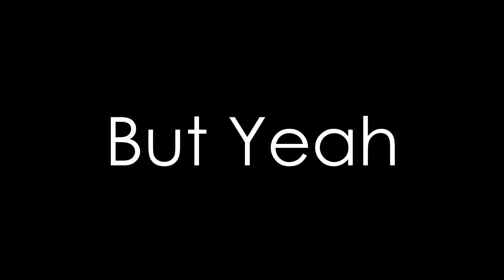A Possible Reason Why My Hero Academia Season 4's Release Date Is So Far Away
Lol I was away for about 2 months since my first video but I'm back now and in case I don't upload tomorrow, Merry Christmas!